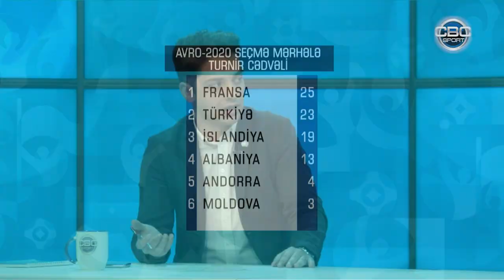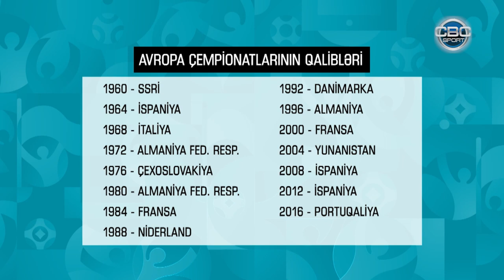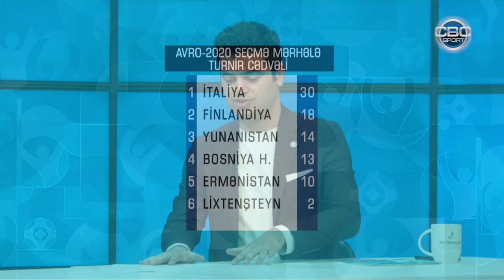Eldar Mansurov — CBC Sport | 23.02.2020 | Mustafa Kamal və Rəvan Mahmudov ilə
Eldar Mansurov "CBC Sport" kanalında. Aparıcılar - Mustafa Kamal və Rəvan Mahmudov (23 fevral 2020-ci il).